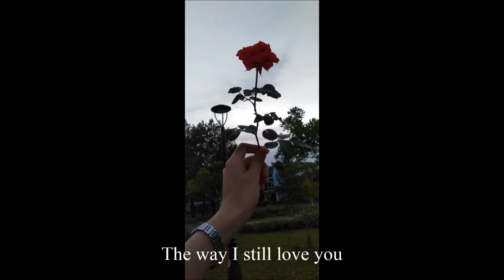The way I still love you - Reynard Silva || 2 hours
The way I still love you - Reynard Silva
Lyrics  :
Not a single day goes by
That you ain't running through my mind
I know it's over but I can't deny
I'm still missing you (I'm still missing you)
And I'm torn cause I'm hella frustrated
I know we had something special baby
But now the fact that you're gone for good
I try to stay occupied
I try to put it all aside
I try and try and try and try
Still it's no use
Don't know what's going with me
But I know its haunting me
I need your love to set me free
Listen to me
Do you still think about me? Baby, baby
Cause you're on my mind and it's driving me crazy, crazy
Are you finally over me? You can tell me the truth
Or do you still love me, the way that I still love you?
Just the other day, I've seen you
We caught up for a little while
You told me you were doing just fine, well
It was good to see you smile (good to see you smile)
Memories running through my head
Feelings coming back, oh yeah
Yeah, it hurts like hell
You're happy with someone else
Listen to me (oh baby)
I kno-ow
That I let love slip away and
I'm going insane
All because I want you back
I need you back
This is the biggest regret
I'll ever have to face
Oh yeah